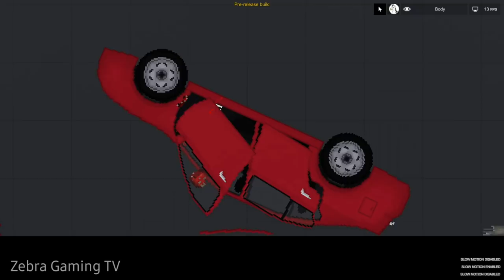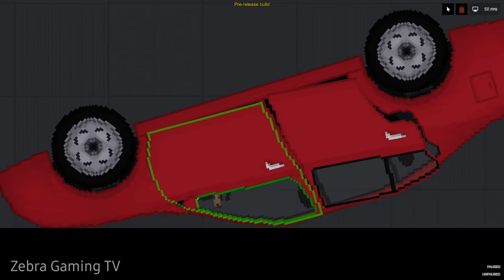People fights with Car New Update [Zebra Gaming TV] People Playground